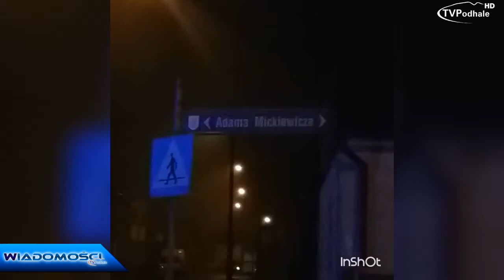Groźna kolizja w Nowym Targu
Wczoraj około godziny 22.00  nieopodal  ronda im. Jadwigi Apostoł Staniszewskiej doszło do poważnej kolizji. Od jednego z naszych widzów otrzymaliśmy nagranie z miejsca zdarzenia. Więcej  szczegółów  w materiale!